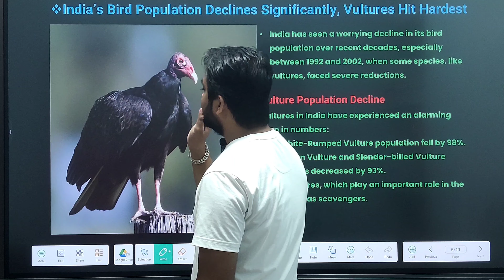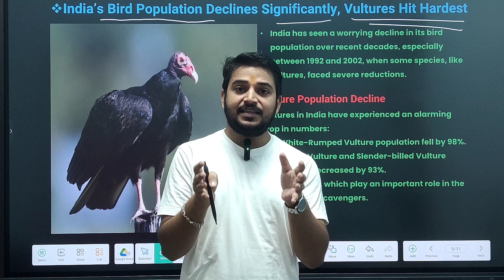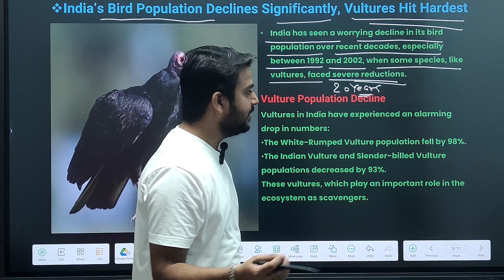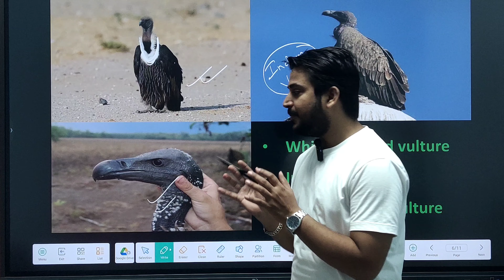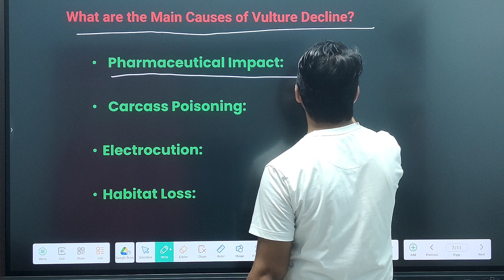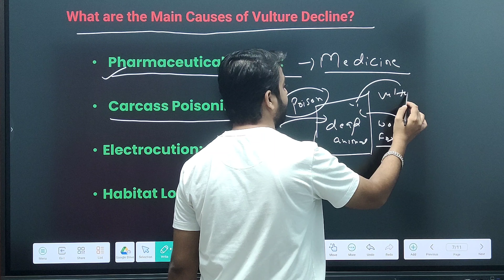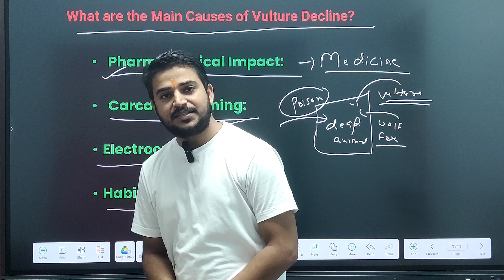Endangered Species in India | UPSC| BPSC|NTPC| RRB| SSC| NDA